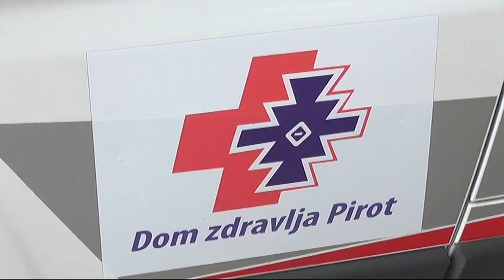UJEDI INSEKATA MOGU BITI OPASNI